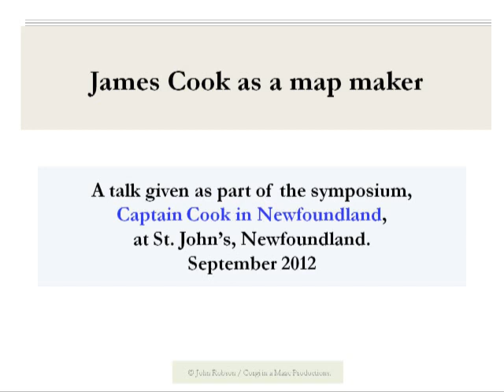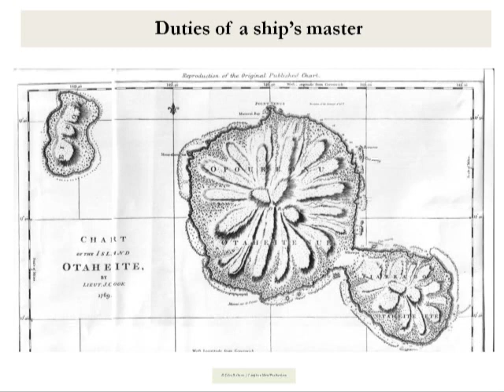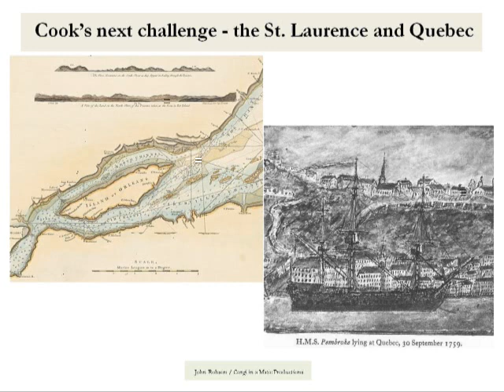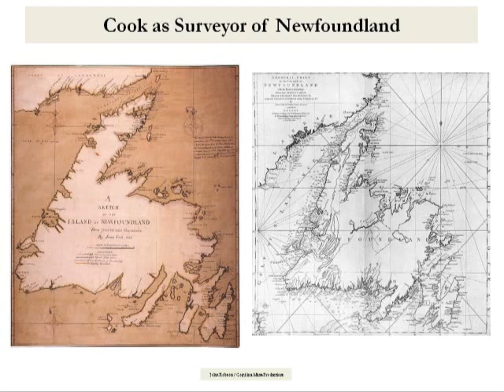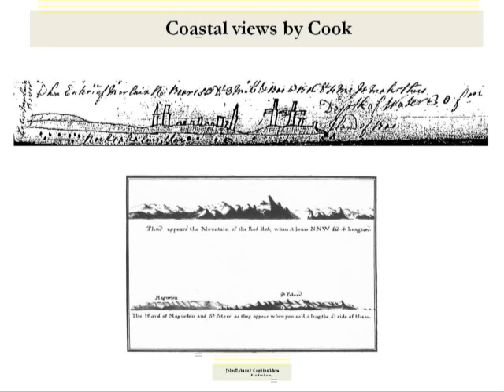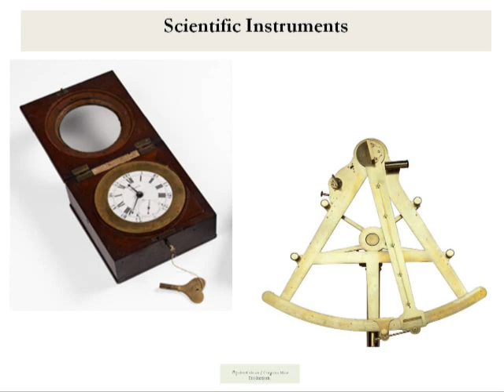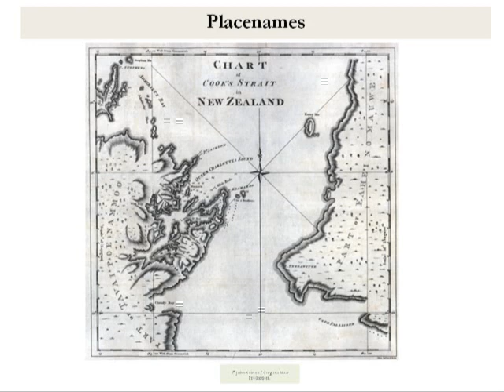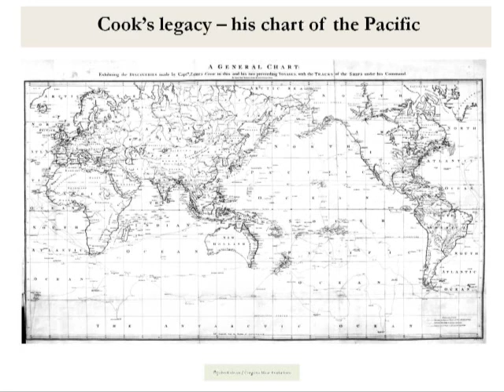John Robson, University of Waikato, New Zealand – Cook the Map Maker (2012)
A lecture by John Robson of the University of Waikato, New Zealand. Robson's lecture is titled "Cook the Map Maker". This lecture was hosted by the Newfoundland and Labrador Historical Society as part of the symposium "Charting a Course: James Cook in Newfoundland", September 26–29, 2012.